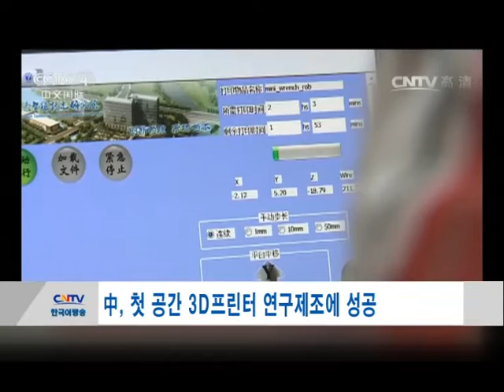中, 첫 공간 3D프린터 연구제조에 성공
중국 과학원 충칭연구원은 지난 19일, 국내 첫 공간 3D 프린터 연구제조에 성공했다고 밝혔습니다.

프린트할 수 있는 부품의 최대 사이즈가 지난 3월 NASA에서 국제우주정거장에 운송해간 업그레이드판 3D프린터의 프린트 사이즈보다 더 큰 것으로 알려졌습니다.

공간 궤도 3D프린터가 향후 우주정거장의 우주비행사들이 무중력 상태에서 필요한 실험을 자체로 완성하고 도구와 부속품을 수리하는데 도움을 줄 것으로 기대됩니다.

따라서 지면 공급에 대한 국제우주정거장의 의존도가 줄어들 것으로 보입니다.